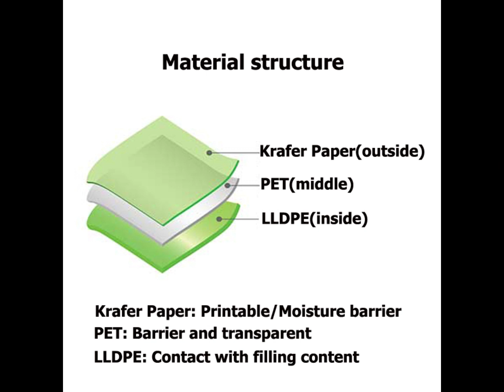FBLLZL-091: bolsas doypack kraft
Introduction
For the FB-LLZL-091 bolsas doypack kraft, our customer used it for 150gram of snack and candy packaging.

Technical Parameters
Packaging volume: 150gram
Packaging content: snack and candy
Packaging types: envasado doypack
Pouch styles: bolsas doypack con ventana
Pouch thickness: 105micron

Common applications
Snack foods
Confectionery
Pet food / treats
Coffee / tea
Frozen food
Sports nutrition
Health and beauty
Home care
Horticulture
Liquids

-Preview 00:00
-Material structure 00:10
-Method of fill and seal 00:30
-Method of contact us 01:11